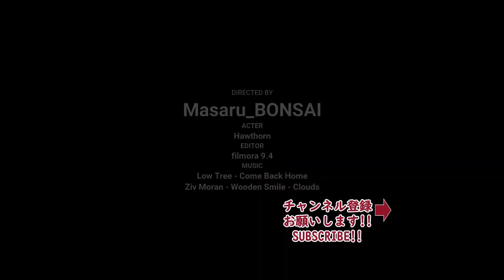盆栽 サンザシの葉刈り剪定 2020.5.17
0:37  3:50  息子の笑い声が入ってしまいました。(^^;)